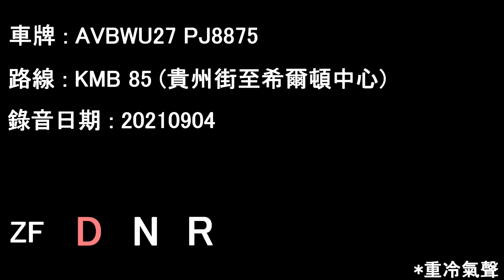[D9B/ZF][Audio] "Max RPM" Volvo B9TL/KMB AVBWU27 PJ8875@85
AVBWU27 PJ8875 running on service 85.

Date: 04/09/2021

Kwei Chow Street to Hilton Plaza

Highlight :
26:24
31:22

Timecodes :
00:00 Kwei Chow Street - Lok Him House
26:20 Lok Him House - Hilton Plaza

Operator: Kowloon Motor Bus
Fleet number: AVBWU27
License plate: PJ8875
Engine: Volvo D9B-310
Gearbox: ZF Ecolife 6AP1403B